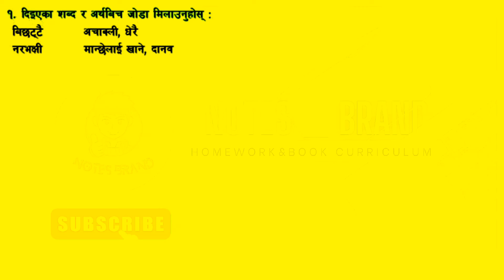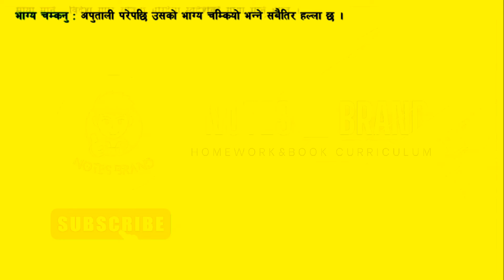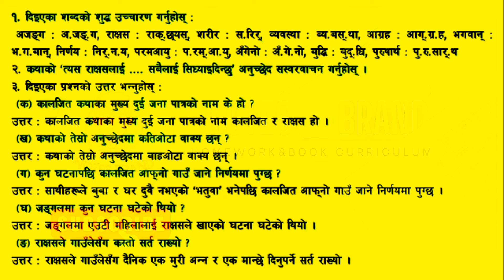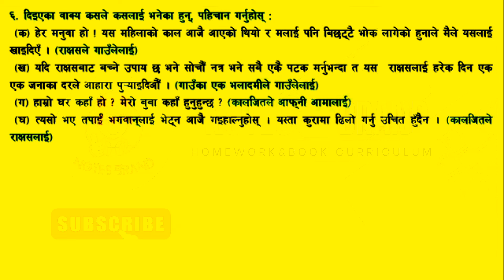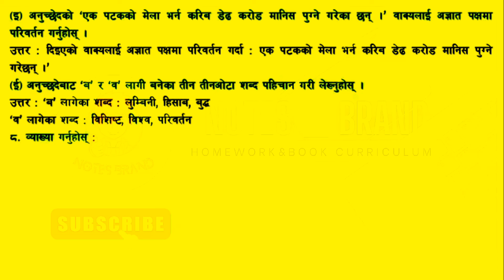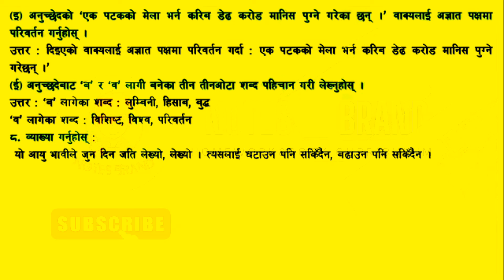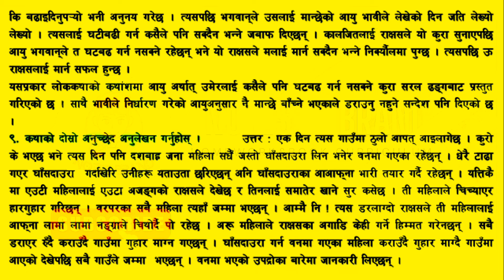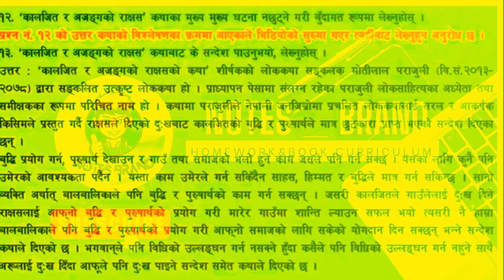Class 9 Nepali Chapter 7 All Exercise 2081| कालजित र अजङ्‌गको राक्षस कथाको सबै अभ्यास कक्षा ९ नेपाली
I don't take credit for any of these songs uploaded on this channel.Please refrain from issuing copyright infringement claim against us.Everything uploaded on this channel is for entertainment/promotional purpose channel or personal use tips the balance in favor of fair use.